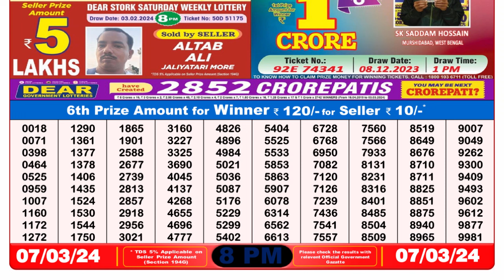🔴 Lottery Sambad Live 08:00pm 07/03/24 Evening Nagaland State Dear Lottery Result Pdf Download